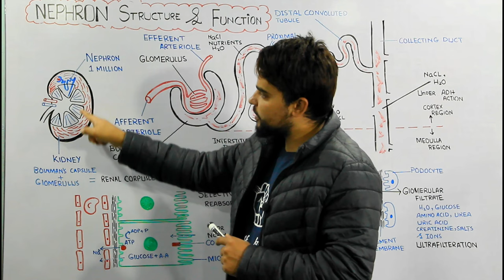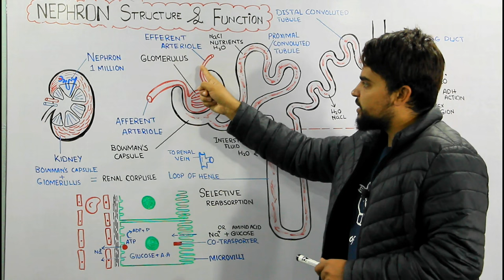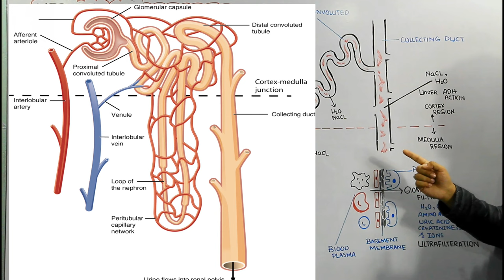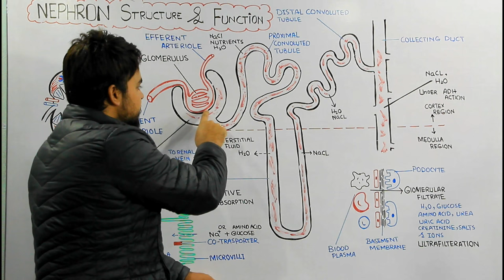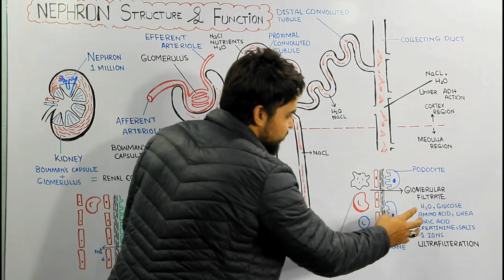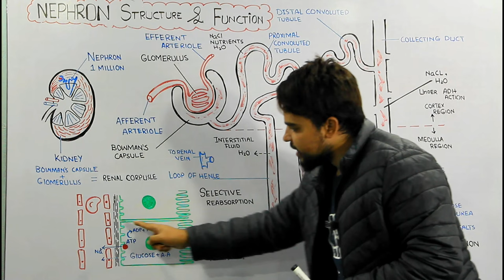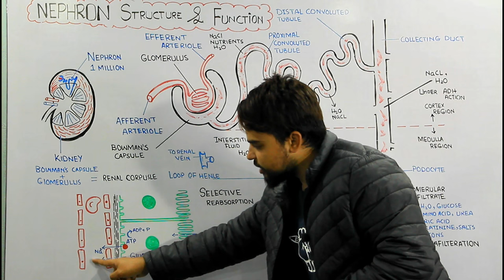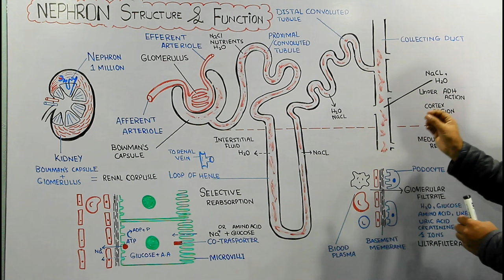Structure and Function of Nephron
Each nephron consists of a single long tubule as well as a ball of capillaries called the glomerulus. The blind end of the tubule forms a cup-shaped swelling, called Bowman’s capsule, which surrounds the glomerulus. Filtrate is formed when blood pressure forces fluid from the blood in the glomerulus into the lumen of Bowman’s capsule. Processing occurs as the filtrate passes through three major regions of the nephron: the proximal tubule, the loop of Henle (a hairpin turn with a descending limb and an ascending limb), and the distal tubule. A collecting duct receives processed filtrate from many nephrons and transports it to the renal pelvis.
Each nephron is supplied with blood by an afferent arteriole, an offshoot of the renal artery that branches and forms the capillaries of the glomerulus. The capillaries converge as they leave the glomerulus, forming an efferent arteriole. Branches of this vessel form the peritubular capillaries, which surround the proximal and distal tubules. Other branches extend downward and form the vasa recta, hairpin-shaped capillaries that serve the renal medulla, including the long loop of Henle of juxtamedullary nephrons.